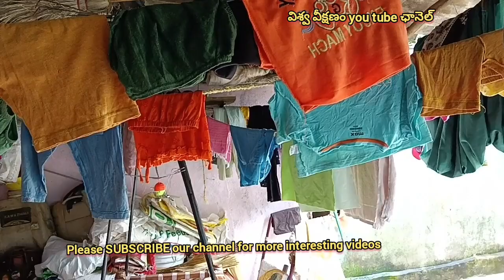వర్షంలో నాటుకు బయలు దేరాం|paddy transplantation in the rain also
అందరికీ శుభోదయం ఇక్కడ వర్షం బాగా పడుతుంది వర్షంలో కూడా మేము నాటుకు వెళ్ళవలసి వచ్చింది ఈరోజు వర్షం లో నాటు వేస్తాము తర్వాత వీడియోలో చూడండి
Your Queries -
పార్లమెంట్ ఆవరణలో కూటమి ఎంపీల నిరసన | Union Budget 2024 - TV9

ఎలుక అత్యాశ కథ | story's in telugu | motivational stories|heart touching story |‎@LUCKYTHOBHARGAV

telugu kathalu
telugu Stories
telugu podcast
telugu love stories
telugu romantic stories
telugu heart touching stories
telugu emotional stories
telugu story teller
telugu story telling
telugu text stories